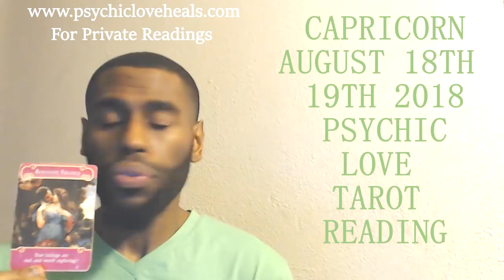CAPRICORN "SOMEONE HAS TO GO.. ONLY SPACE FOR 2" LOVE TAROT AUG 18TH 19TH 2018